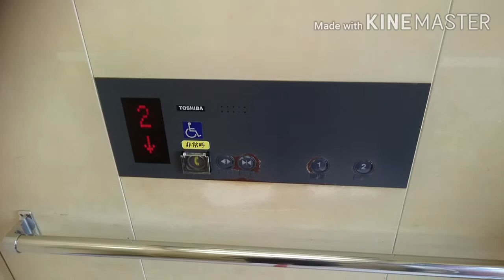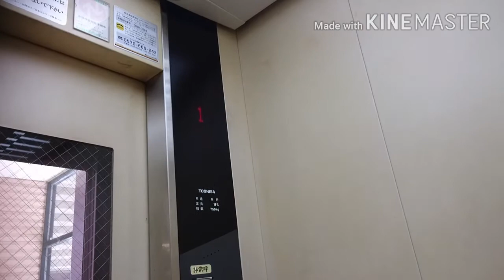東芝エレベーター 三井アウトレットパーク幕張/B-SITE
三井アウトレットパーク幕張のB-SITEのエレベーターです。

It is a Toshiba Elevator of MITSUI OUTLET PARK MAKUHARI,Makuhari,Mihama Ward,Chiba City,Chiba Pref in Japan.

JR海浜幕張駅前にあるショッピングセンターで、開業時は「ガーデンウォ〜ク幕張」と言う名称で、2008年に「三井アウトレットパーク幕張」となり、今に至ります。
この動画のはB-SITEで、こちらはガーデンウォ〜ク幕張の開業時からある部分で、エレベーターはこの動画の1基のみの設置です。
こちらは東芝製でごく普通の初代スペーセルだが、カゴ外乗り場はホールランタンのみの仕様となっています。

メーカー：東芝
機種：初代スペーセル
駆動方式：マシンルームレスロープ式
運転形式：独立運転
設置台数：1基
音声案内：○
車椅子操作盤：○
停止階：2(1.2)
定員：11名
積載：750kg
設置年：2000年(平成12年)
撮影地：千葉県千葉市美浜区・幕張新都心　三井アウトレットパーク幕張

Manufacturer:Toshiba
Drive system:Machine room-ress rope type
Mode of operation:Independent operation
Number of installed:1
Announce:○
Wheelchair control panel:○
Stop floor:2(1.2)
Capacity:11
Loading:750kg
Installation year:2000